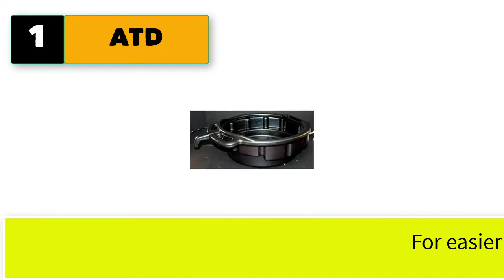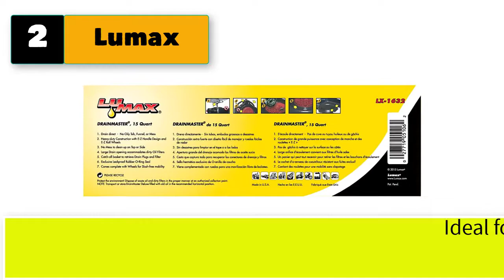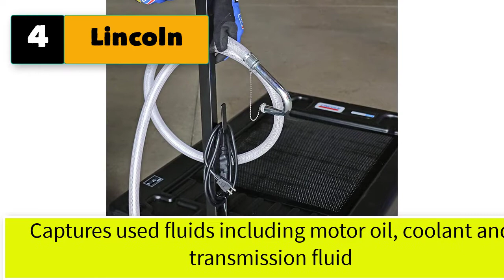Best Oil Drain Pans For Semi Trucks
Best 5 Oil Drain Pans for semi trucks
1. ATD Tools 5184 Black Drain Pan - 4-1/2 Gallon Capacity
2. Lumax Black LX-1632 15 Quart Drainmaster Pan and Waste Storage. Ideal for Oil Recycling, Drain Direct-No Oily Tub, Funnel, Mess to Clean-Up on Top or Side

3. Roughneck Low-Profile Oil Drain - 15-Gallon, Manual Pump, Steel

4. Lincoln 3669 Truck Oil Drain , Black , 17 Gallon

5. Goplus Portable Oil Drain Pan with Pump 17 Gallon Low Profile Oil Change Pan for Truck Car with 8' Hose, Black

6.  BikeMaster Low Profile Oil/Fluid Drain Pan 12-0215

7. Lisle 17922 Drain Pan - 7.5 Gallons

8. Lisle 19852 Truck and Trailer Wheel Pan

9. COLIBROX 20 Gallon Oil Drain Pan Low Profile Dolly with Pump 8' Hose and Wheels Car Truck

10. Bestauto Low Profile Oil Drain Pan 17 Gallon Oil Drain Pan with Electric Pump 64L Oil Change Pan with 10' Hose for Car SUV Trailer Draining Oil